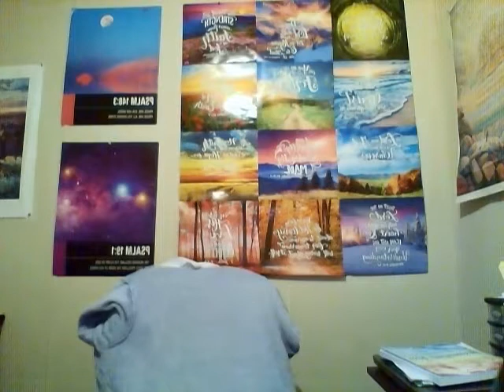Power Through the Holy Spirit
The Power of the Holy Spirit is so great!!! He is moving to and fro drawing people to Jesus for salvation!!! He is our comforter, discernment, conviction, truth teller and so many other attributes that are needed in our Christian journey on this earth!!!